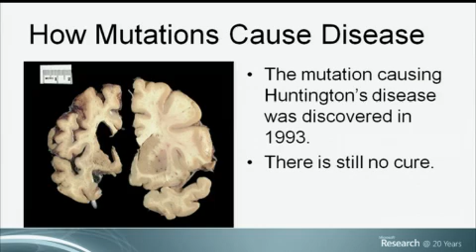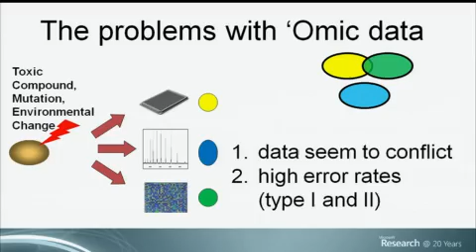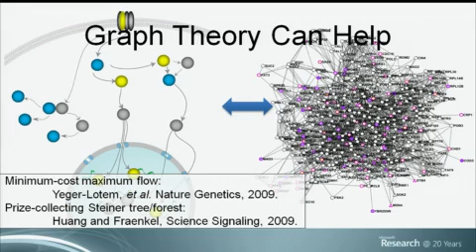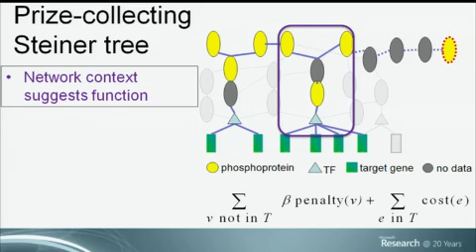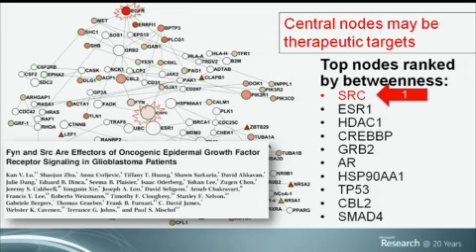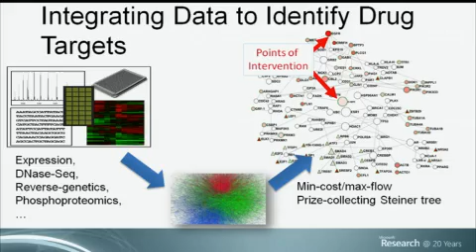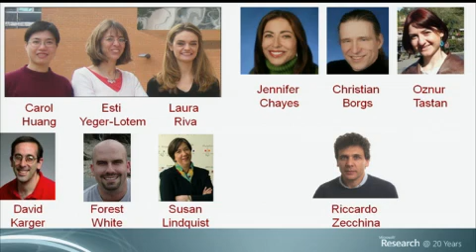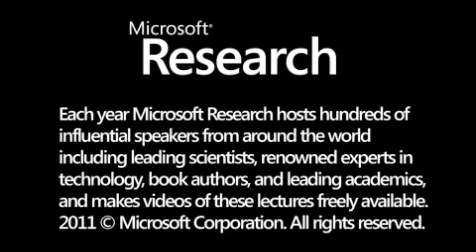Systems Biology: Where Computer Science, Engineering and Biology Meet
During the last decade an entirely new approach to studying biology has emerged from the collaboration of traditional biologists with those trained in other fields. New measurement techniques are used to observe thousands of properties of cells, and algorithmic approaches are applied to assemble these data into a coherent picture of how cells function in particular conditions. These methods are beginning to reveal previously unrecognized cellular pathways that could be targeted to treat diseases.
Presented at the Microsoft Research 20th Anniversary Symposium